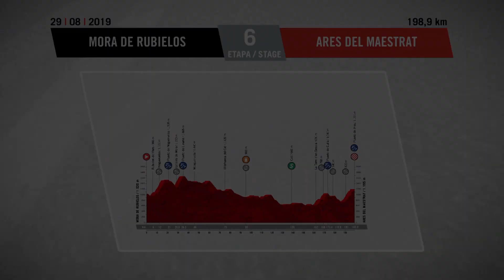Resumen - Etapa 6 | La Vuelta 19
La Vuelta a España 2019 se disputará del sábado 24 de agosto al domingo 15 de septiembre de 2019 y contará con 21 etapas, con un recorrido total de alrededor de 3290,7 kilómetros.

Etapa 6 - (Mora de Rubielos / Ares del Maestrat)

Hashtag Oficial